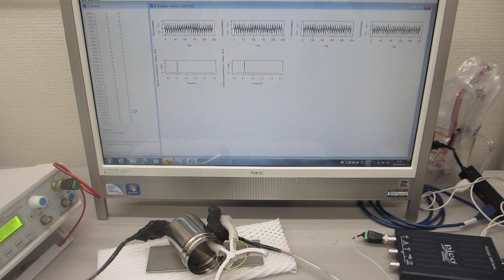超音波の伝搬現象に関する基礎実験ーー設置・固定方法による影響ーー（超音波システム研究所）